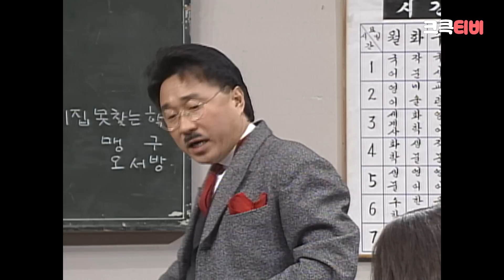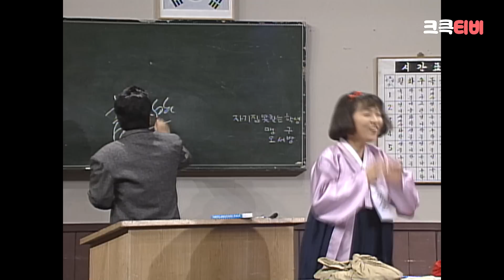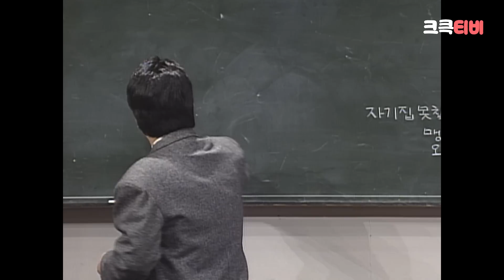[크큭티비] 한바탕 웃음으로 봉숭아학당 : 추억의 코미디 일흔 다섯 번째 교실 | KBS 921109 방송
▶회차정보: *1992년 11월 09일 방영
▶출연자정보: 이창훈, 오재미, 배동성, 이희구, 서현선, 양원경, 김학래, 조금산, 김지선, 임하룡 외